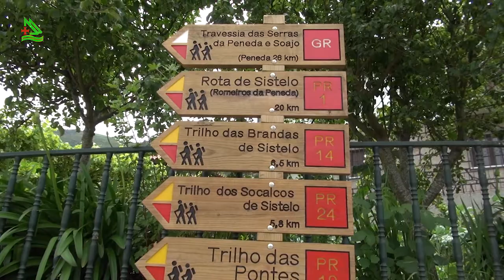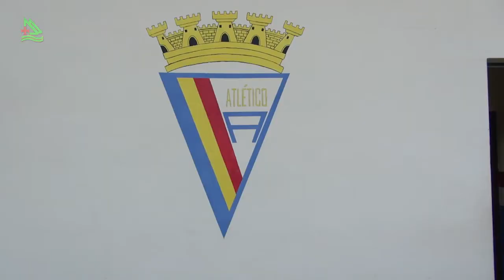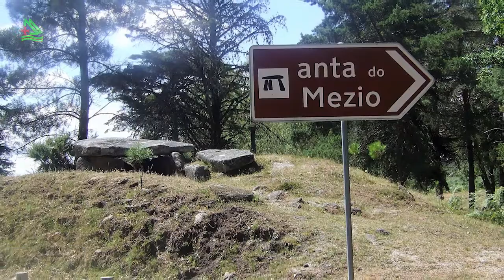Arcos de Valdevez, parte 03 (Programa Assim é Portugal Oficial)